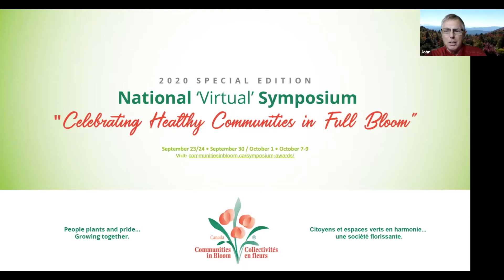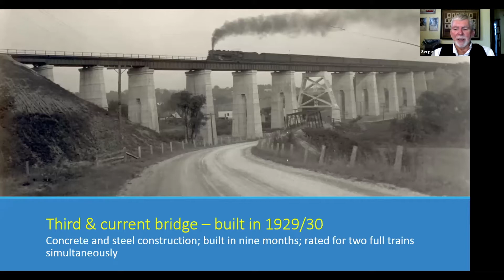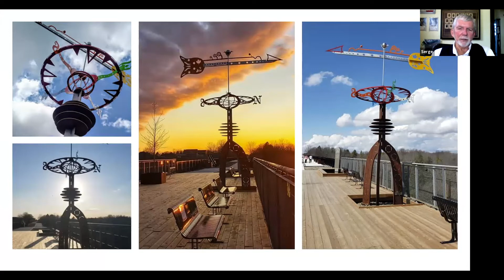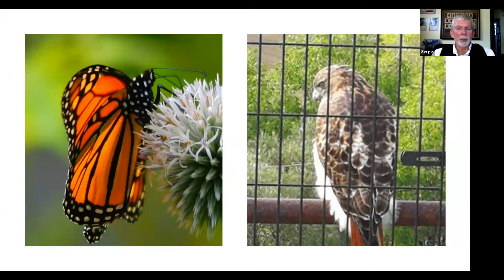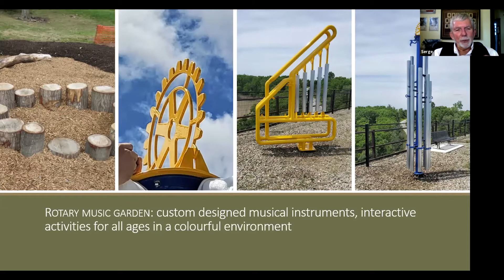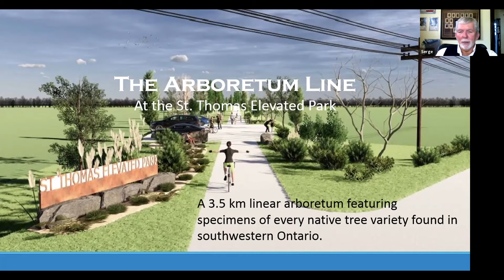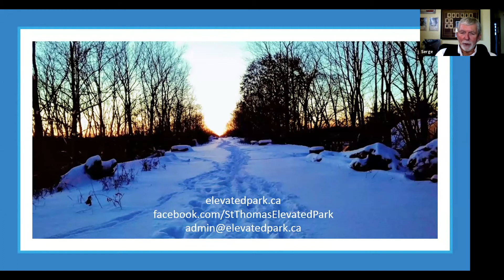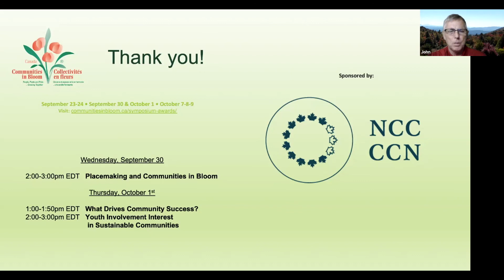St Thomas Elevated Park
In a highly visual guided slide show, Serge Lavoie takes us through the vision and the multiple narratives of this unique project: place-making, community development, tourism, heritage preservation, naturalization of industrial spaces, and crowd funding financing. This is a project with all the ambition of The High Line, minus the $265 million budget.